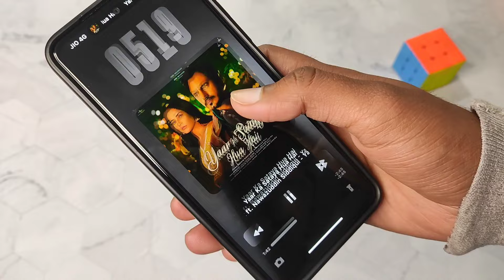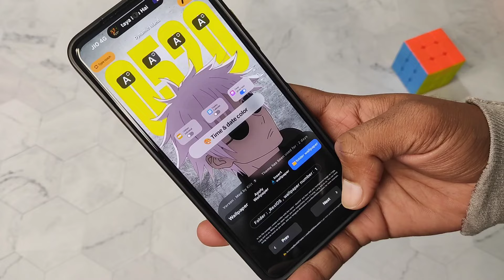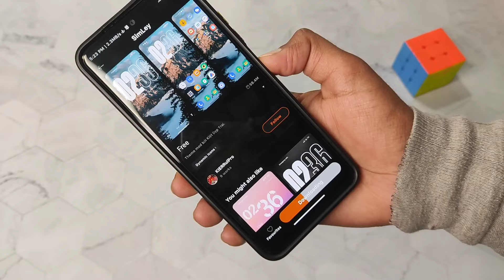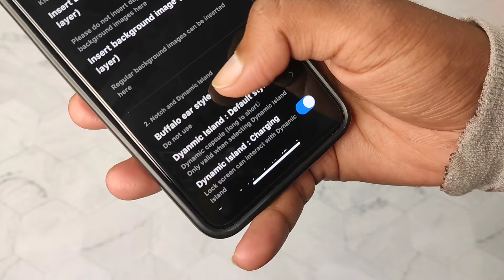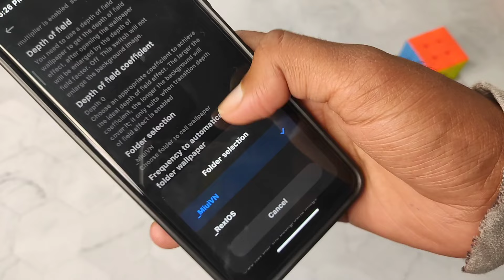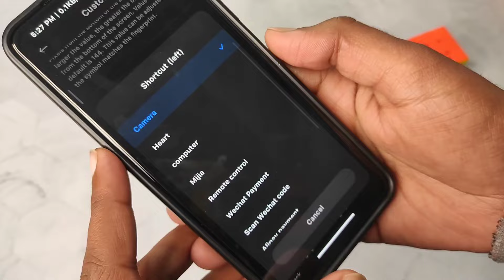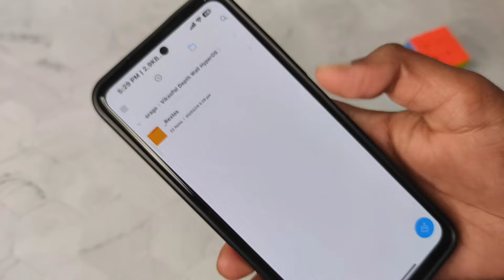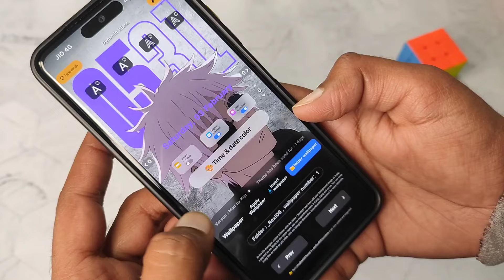Xiaomi HyperOS New Theme | Depth Wallpaper & AOD & Dynamic Island Apply Now ✅ Miui 14 New Themes ✨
Xiaomi HyperOS
Vikas pal
Miui is Rip
Hyper Os
Features